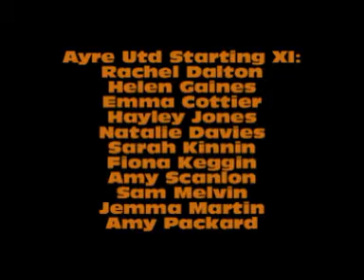Women's division 2 2003-04 season Castletown v Ayre Utd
Missing goals: Ayre's Fiona Keggin (0-1) Castletown's Lisa Quayle (1-1) Ayre's Fiona Keggin (1-2) Castletown's Hannah Keggin (2-2) Castletown's Stephanie Hall (3-2)